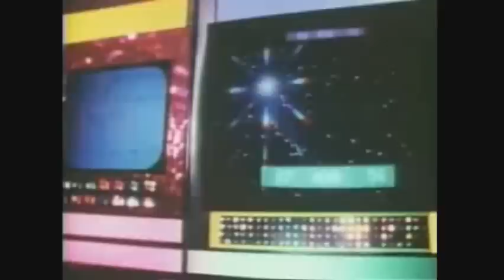VJ FlowWolf - Planetaria DVD [Part 5]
DJ FlowWolf goa mix dubbed over tripped out space video compiled together from rare documentaries. Artists are CHi-AD and Filteria.